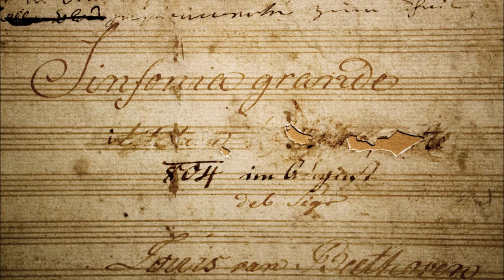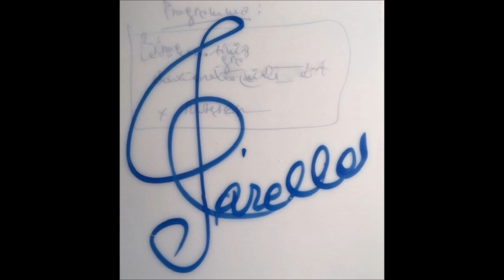Ludwig van Beethoven - Symphony no.3 in E flat major "Eroica" op.55 Allegro con brio (1802 - 1804)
Arranged by Domenico Carella for four/five guitars.
La Sinfonia n. 3 in mi bemolle maggiore Op. 55, fu composta da Ludwig van Beethoven fra il 1802 e 1804. Fu eseguita privatamente per la prima volta il 9 giugno 1804 (e in mesi successivi) e pubblicamente il 7 aprile 1805 diretta dal compositore.
La sinfonia fu inizialmente scritta per Napoleone e rappresenta la sintesi di tutta l'aspirazione all'epos riscoperta negli anni della rivoluzione. In essa si avverte la volontà di tenere insieme la musica e la realtà che già era stata avvertita, se pur in forma primitiva, nella pièce à sauvetage, nella marcia, nell'inno e nel pezzo strumentale a programma.

Beethoven, che come Hegel aveva visto nel generale corso "cavalcare lo spirito del mondo", gli indirizza una dedica, dedica che in seguito disconoscerà in un impeto di sdegno, strappando il frontespizio dell'opera, a seguito della sua incoronazione a imperatore. Proprio per questa delusione la sinfonia sarà quindi definitivamente intitolata (in italiano) "Sinfonia Eroica composta per festeggiare il sovvenire di un grand'uomo".

Il dedicatario definitivo sarà il principe Lobkowicz, un aristocratico boemo appassionato di musica e buon violinista dilettante, che ospitò nel proprio palazzo la prima esecuzione.
l lavoro si compone di quattro movimenti:

    Allegro con brio (12–18 min.) (Mi♭ maggiore)
    Marcia funebre: Adagio assai (14–18 min.) (Do minore)
    Scherzo: Allegro vivace (5–6 min.) (Mi♭ maggiore)
    Finale: Allegro molto (10–14 min.) (Mi♭ maggiore)

A seconda dello stile del direttore o dell'osservanza della ripresa nel primo movimento, un'esecuzione può durare dai 41 ai 56 minuti circa.
La Sinfonia Eroica è di dimensioni imponenti. Il primo tema, in mi bemolle maggiore, è basato sui tre suoni della triade e della tonalità d'impianto, mentre il tema del movimento finale era già stato impiegato nel balletto "Le creature di Prometeo".

Le dimensioni complessive dell'"Eroica" (la più lunga sinfonia scritta sino a quel momento) sono superate solamente dalla Nona Sinfonia. Il volume dell'orchestra è imponente.

La trasfigurazione epica raggiunge il massimo nella "Marcia funebre" con i rulli dei timpani, le trombe dal suono apocalittico, il fugato centrale e la melodica divagazione della coda. Il manoscritto originale è andato perduto, ma esiste una copia riveduta dall'autore nell'archivio degli "Amici della Musica" di Vienna.
Il primo movimento della sinfonia ha come metro tre quarti; la tonalità di base è mi bemolle maggiore. L’indicazione agogica (o tempo) indicata è "Allegro con brio". Un allegro che, secondo le intenzioni dello stesso Beethoven (riportate dallo Schindler), deve svolgersi con un «movimento moderato, grandiosamente calmo, poco accidentato».[1] La struttura formale è quella di una forma-sonata[2] con le tre parti: Esposizione - Sviluppo - Ripresa. La stessa forma delle prime due sinfonie, ma con dimensioni notevolmente più ampie: i primi movimenti della prima e seconda sinfonia contano rispettivamente 298 e 360 battute, questo movimento è di 691 battute. Un'altra caratteristica di questo primo movimento è il ritmo che pur essendo ternario, spesso Beethoven trasforma in ritmo binario o anche sposta l'accentuazione nell'ultimo quarto della battuta.[3]
Wikipedia